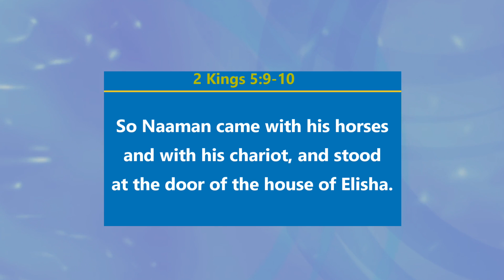Lesson 3 GOD'S MESSAGE IS SIMPLE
The messages GOD has HIS people are always simple. Do not go chasing after vain philosophies.